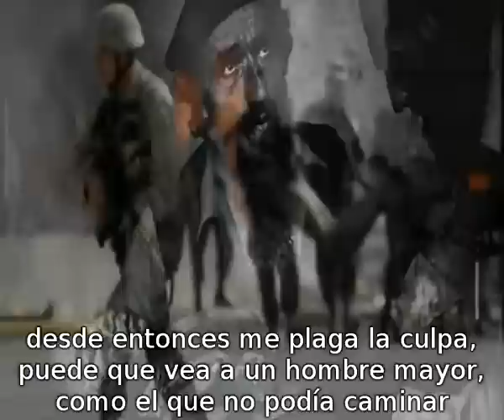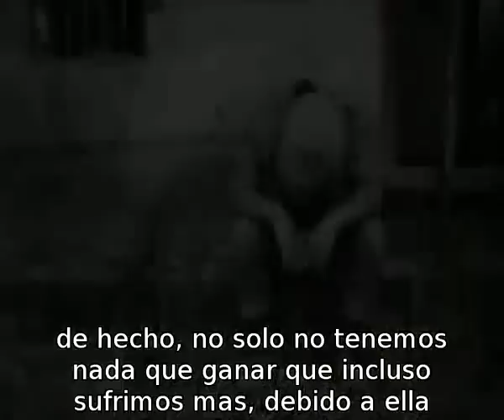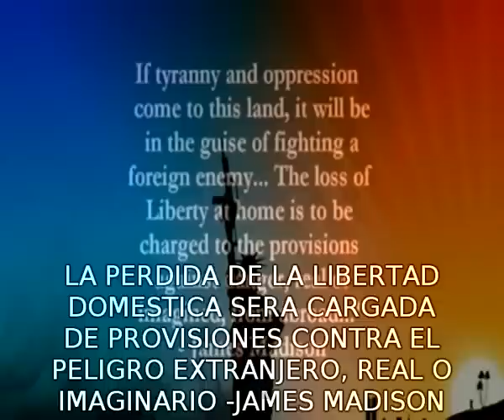AMAZING SPEECH BY WAR VETERAN Asombroso discurso de un Veterano SUBTITULADO ESPAOL.wmv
"Our real enemies are not those living in a distant land whose names or policies we don't understand; The real enemy is a system that wages war when it's profitable, the CEOs who lay us off our jobs when it's profitable, the Insurance Companies who deny us Health care when it's profitable, the Banks who take away our homes when it's profitable. Our enemies are not several hundred thousands away. They are right here in front of us."